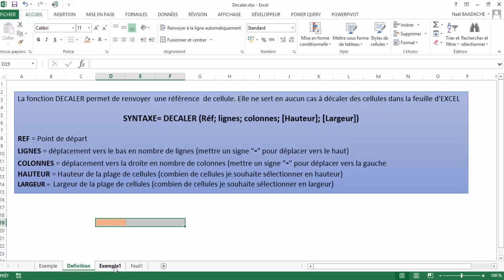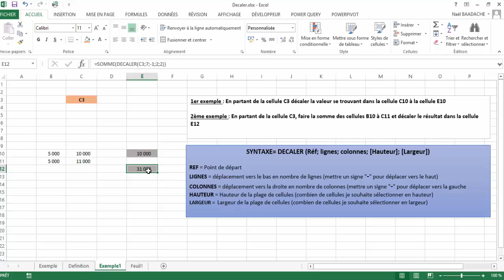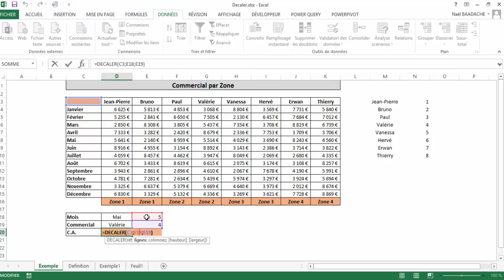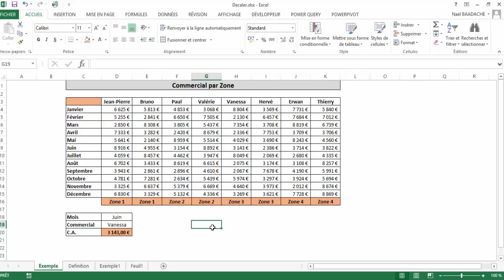DECALER sur Excel | Domine la Fonction Cachée !🚀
🚀 Dans cette vidéo, tu vas apprendre à maîtriser la fonction DECALER sur Excel, un outil puissant mais souvent sous-estimé. Je t'explique comment l'utiliser concrètement pour créer des tableaux dynamiques, des graphiques évolutifs et des tableaux de bord intelligents. Que tu sois débutant ou confirmé, cette astuce va booster ton niveau ! 💡

Mieux connaitre Et Maitriser la Fonction DECALER d'Excel
Apprenez à maitriser la fonction DECALER(). Outil incontournable d'Excel

Horodatage
00:00 Présentation du projet
02:12 Exemple 1
04:19 Exemple 2
05:58 Exemple 3